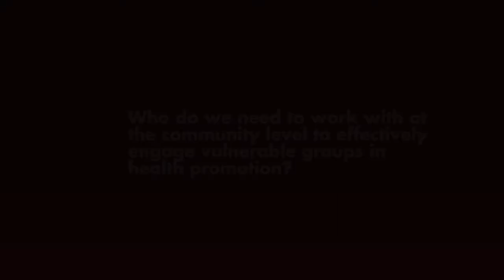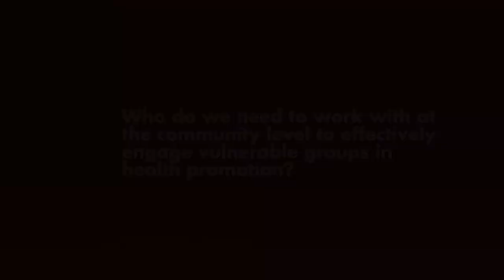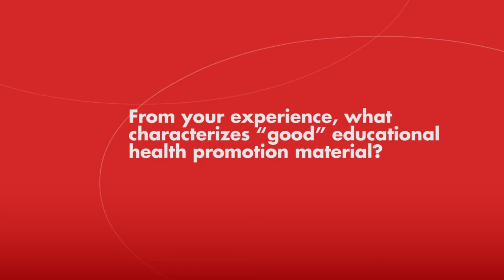Bjarne Bruun Jensen: "Children should be involved in the solution to obesity"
In a recent interview with P.A.U. Education, Professor Bjarne Bruun Jensen emphasised the link between a healthy society and the overall availability of healthy food, suggesting that 'there will be no chance that people will start to eat healthier' if there is a corresponding lack of availability.

The Head of Steno Health Promotion Centre was chairing the Scientific Board Meeting of the DG SANCO Healthy Diets Pilot Project, which was held on December 2-3, 2013 in Barcelona.